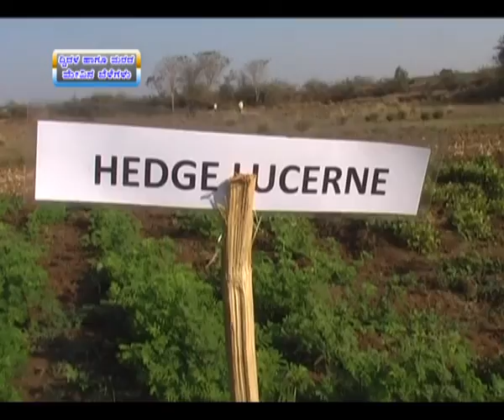23 6 2016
dicot and tree fodders dr mahadevappagowri and seedtreatment in paddy dr atheekur rehman